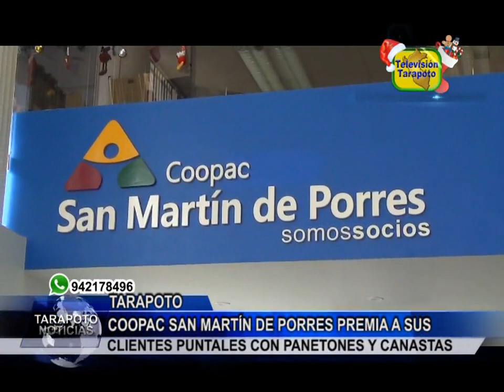COOPAC San Martín de Porres premia a sus clientes puntuales con panetones y canastas